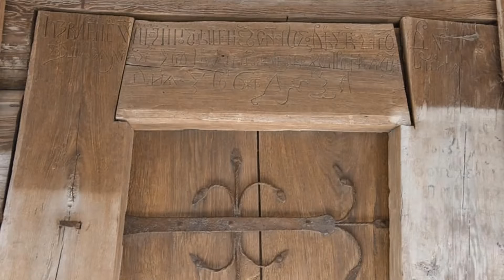Billy Idol "White Wedding"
From my favorite songs